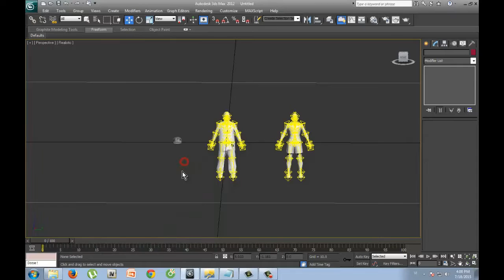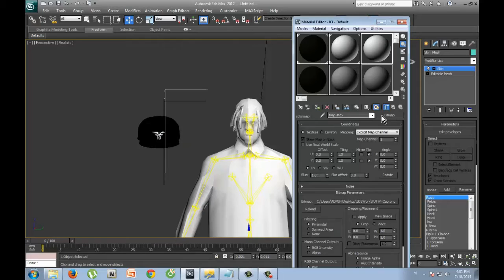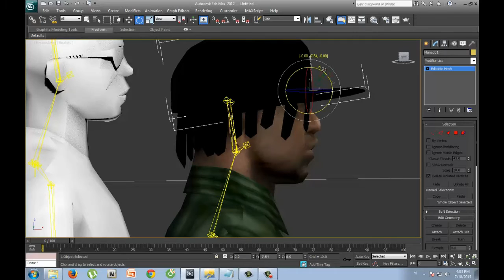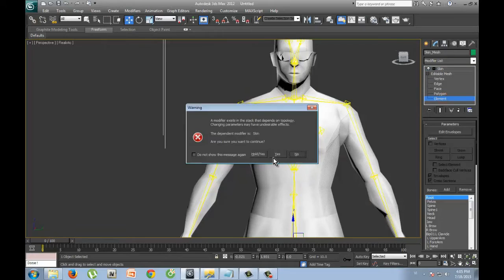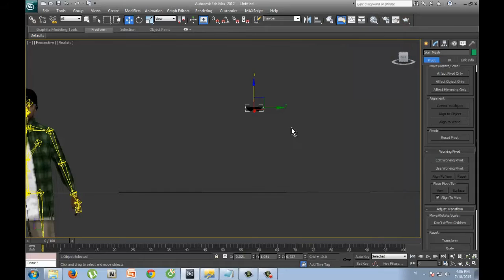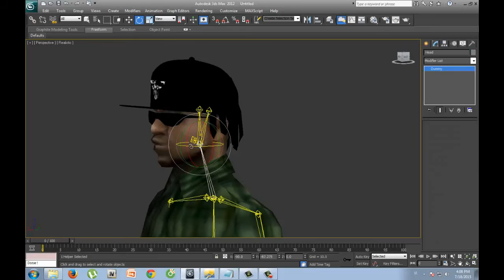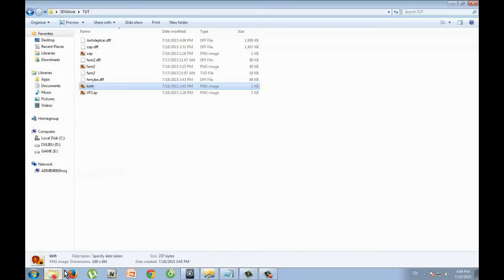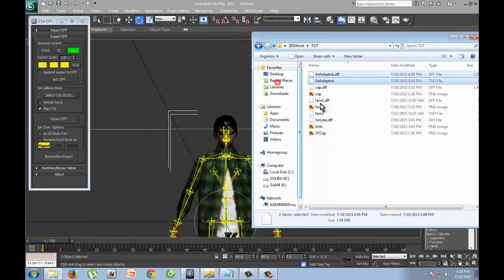GTA SA | Chỉnh sữa skin với Model đã tải | TUTORIAL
Skin editing with 3DS Max (KAMS Script) with downloaded Model on internet
Skin can use in GTA SA
Đây là video chỉnh sữa skin GTA SA bằng 3DS Max có KAMS Script với model đc down từ trên mạng
Yêu cầu:
3DS Max
KAMS Script
TXD Workshop
IMG Tool (trên video là Spark)
Song: I'm yours - Jason Mraz
           Sexy Back - Justin Timberlake